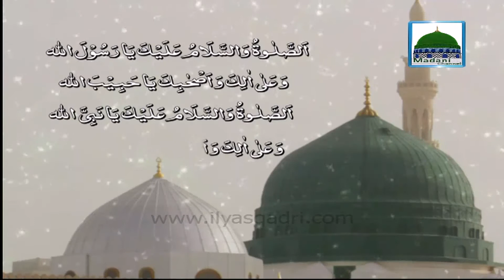Maut Ki Aarzoo Na Karo - Madani Muzakra - Maulana Ilyas Qadri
Come and watch useful video of Madani Muzakra on topic of “Maut Ki Aarzoo Na Karo”.

Let see what Maulana Ilyas Qadri depicting and telling valuable data.